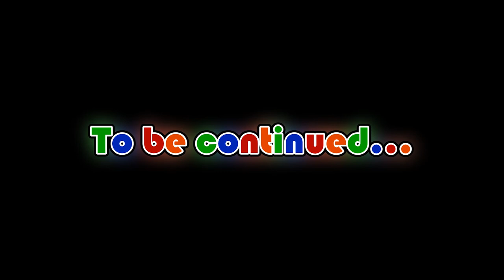[OwlPlays Deluxe] – Harry Potter and the Chamber of Secrets (Part 1): “The Special Guests”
Harry Potter and the Lets Play of Mediocrity.